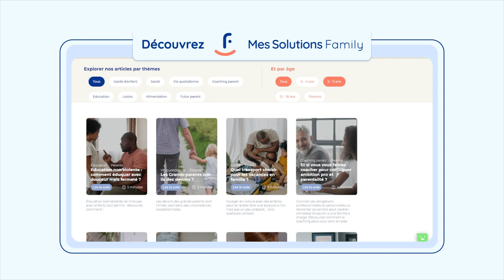Découvrez Mes Solutions Family, votre plateforme parentalité et qualité de vie au travail